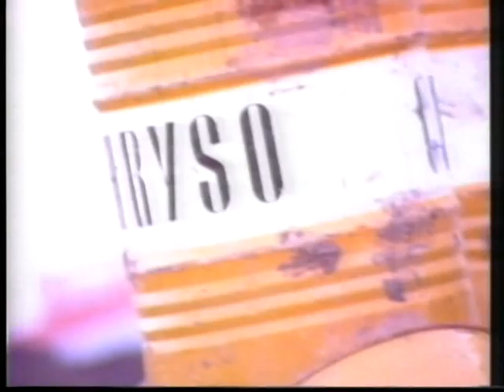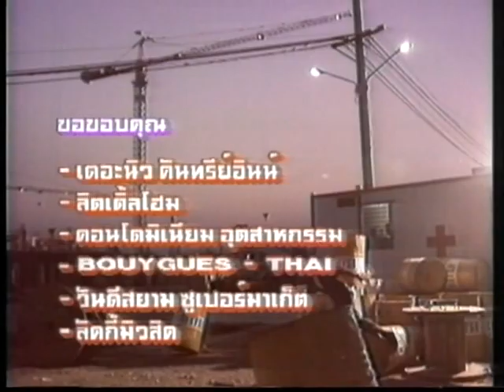เพลงนี้มีธรรมะ==ชู้ทางใจ==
ช่วง เพลงนี้มีธรรมะ... ซึ่งจะมีขึ้นทุกวันพระในแต่ละสัปดาห์ รายการสำราญกรุงต้องการจะสื่อถึงคุณผู้ชมว่าบทเพลงแต่ละบทเพลงไม่เพียงแต่ให้ความไพเ­­ราะและเพลิดเพลินแต่ถ้าคุณฟังอย่างมีสติและรู้จักคิด คุณจะพบว่าหลายๆบทเพลงมีหลักธรรมะและแง่คิดดีๆผสานอยู่ในบทเพลงด้วย

รายการสำราญกรุงขอนำเสนอธรรมะดีๆที่จะเป็นแง่คิด และคติเตือนใจให้พุทธศาสนิกชนทั้งหลายโดยพระราชญาณกวี หรือ พระปิยโสภณ ท่านเป็นพระนักวิชาการ, นักเขียนและนักบรรยายธรรม เป็นผู้หนึ่งที่ศึกษาพระไตรปิฎกอย่างแตกฉาน แล้วพยายามนำเนื้อหาในพระไตรปิฎกมาอธิบายให้ประชาชนเข้าใจได้ง่าย โดยธรรมะที่ท่านสอนได้มีการรวบรวมเป็นหนังสือและผลิตวีซีดีออกเผยแพร่มากมาย

ชื่นชอบบทเพลงเพราะๆจาก นิธิทัศน์ เอโอเอ กด Subscribe เพื่อคอยติดตามเพลงใหม่ๆนะค่ะ

รายการสำราญกรุง เป็นรายการที่นำความสำราญมาให้คุณผ่านบทเพลงอันไพเราะทรงคุณค่า พร้อมนำเสนอสาระความบันเทิงที่เราบรรจงสรรหามาให้คุณ ดำเนินรายการโดย คุณ กุ้ง ตวงสิทธิ์ เรียมจินดา และ คุณเอ้ อัศว์วิเศษศิวะกุล